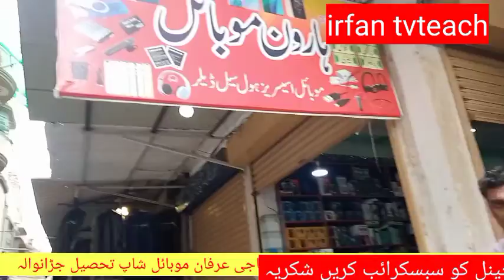Haji Irfan ہارون Mobile Shop تحصیل جڑانوالہ ابراہیم پلازہضلع فیصل آباد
Haji Irfan ہارون Mobile شاپ irfan teach tv#teach#arfan#teach#جڑاوالا